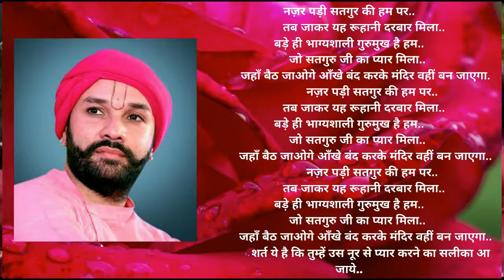Happy Janmashtmi | Jai Gurudev | Jai Jai Shri Radhey | May Shri Ji Bless All | Radhe Radhe | Radha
अजब खेल है सतगुरु तेरा
लिखता भी तू ही है मिटाता भी तू ही है
भटकाता भी तू ही है राह पर लाता भी तू ही है
उलजाता भी तू ही है सुलजाता भी तू ही है
संकट मैं डूबती नइया पार लगाता भी तू ही है
दिखता भी नही मगर साथ निभाता भी तू ही है🙏🙏
जय गुरुदेव 🕉️🕉️🕉️

Wish You all a very happy janmashtami.
May Radha Rani bless all .

JACKPOT-BONUS-GOLD-GOLD-
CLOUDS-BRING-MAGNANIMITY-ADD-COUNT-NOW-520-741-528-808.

WOLF-HELP-TOGETHER-ENROLL-
BRING-SWARM-ADD-FLOCK-WITH
-TRUST.

SUDDENLY-FIND-MIRACLE-REACH- TOGETHER-FIND-COUNT-DIVINE
-SOMEHOW-NOW-DONE.

ELATE-TOGETHER-DIVINE-DRAGONFLY-COUNT-BE.

SURGE-SMORGASBORD-GET-RAINBOW-CHARM-HAVEN.

PERSONAL-STAR-BE-SHEBANG-HOLE-FIND-RIDICULOUS-SHINE.

QUEEN-RIDICULOUS-HOLE-AMAZING-COUNT-BE.

SHAKESPEARE-HOLE-SHEBANG-ELEGANT-DAZZLE.